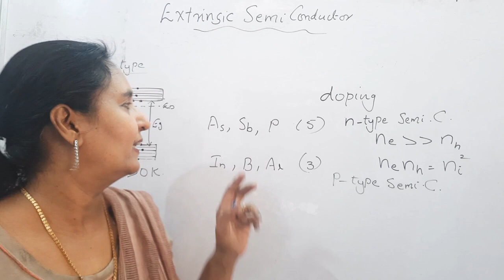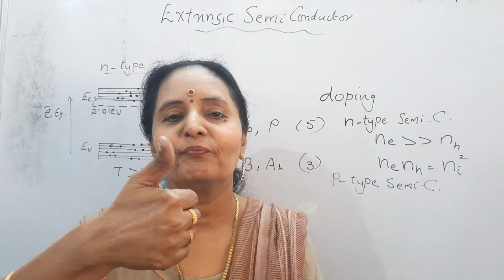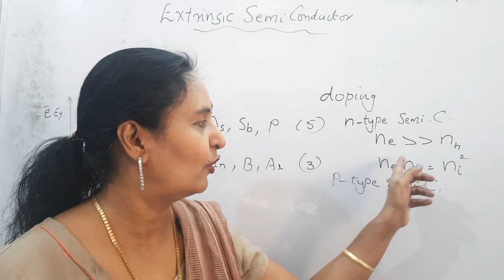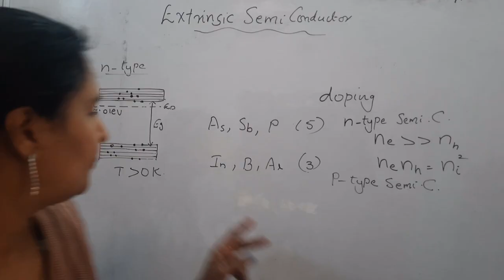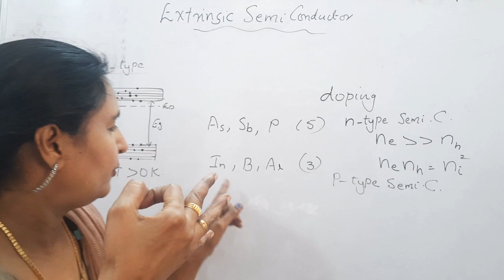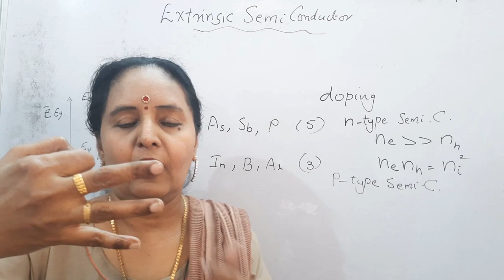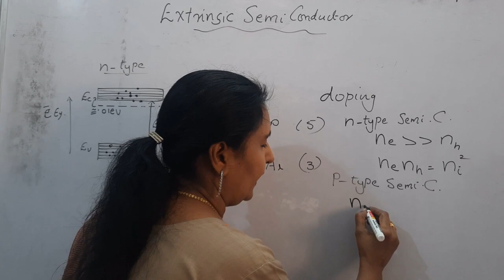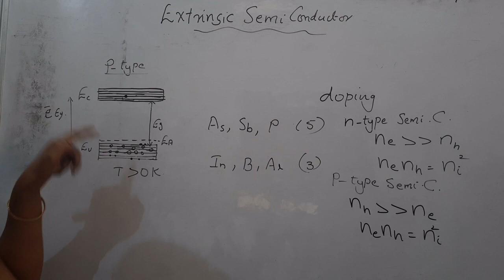Plus Two , Chapter 14 , n -Type and p -Type Semi Conductors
Nn Type Semiconductor , Donor Impurity , Majority Carriers , Minority Carriers , Acceptor Impurity , Holes , Electrons.